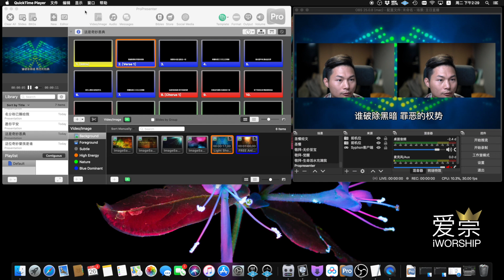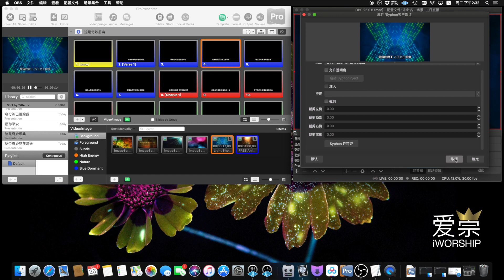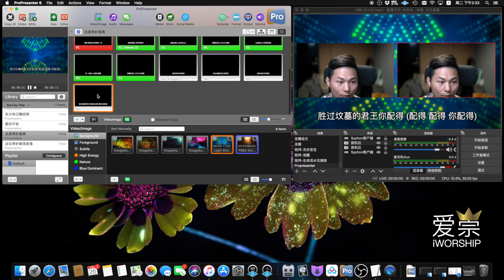爱崇软件学堂：投影软件Propresenter如何输出到OBS推流直播